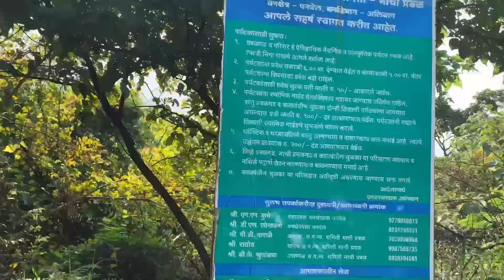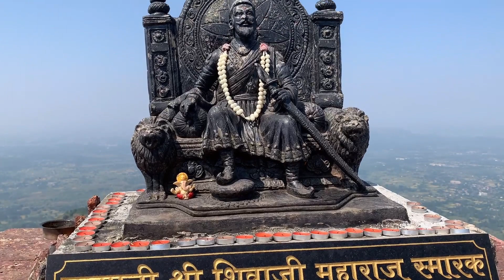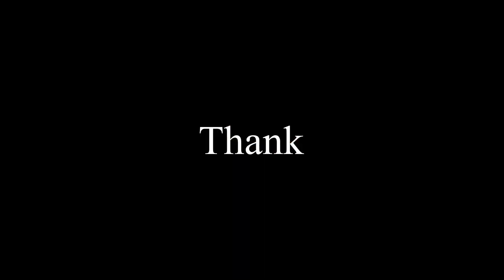KALAWANTIN DURG !! Traking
KALAWANTIN DURG Kalawantin Traking
Kalavantin durg distance
Kalavantin Durg map
Kalavantin durg trek cost
Is Kalavantin Durg safe
Kalavantin Durg
Harishchandragad
Harishchandragad Trek
located Sahyadri mountain
Sahyadri Hills
What is the Speciality of Raigad fort?
Is Raigad fort easy to climb?
Ghatwata maharashtra history 3 day trek in Maharashtra
Harishchandragad trek height

|-Phone 10r
OnePlus Nord 2
Use Yunteng selfe stems
Video Editing app Kinemaster
Follow us on:
WWW Instagram sontakke pavan
PBS Vlog:
Pavan bsontakke

I-Phone  10r

All the images and videos clips are used under copyright law

PBS Vlog :
Pavan bsontakke